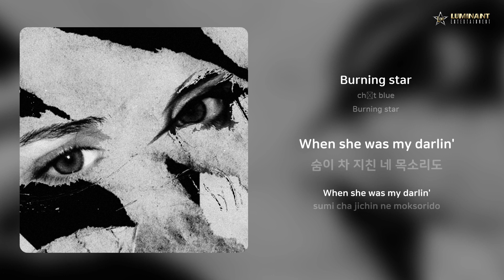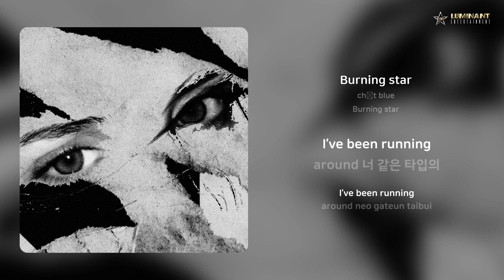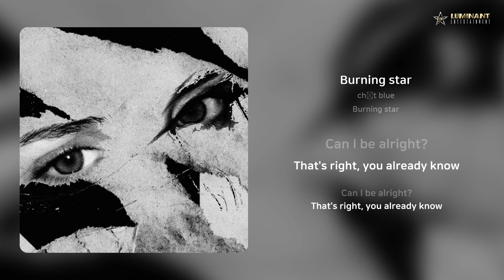chét blue - Burning star | 가사 (Lyrics)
Artist: chét blue
Track: Burning star
Album: Burning star
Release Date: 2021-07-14